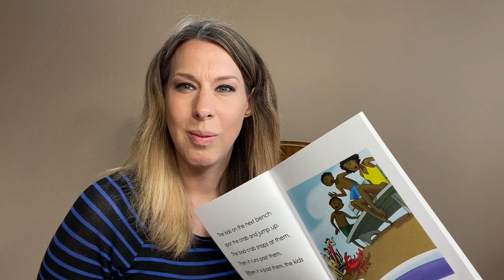5/7 The Bad Crab Comprehension Questions